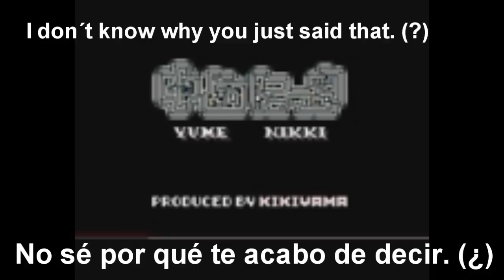Teorias yume nikki episodio 2